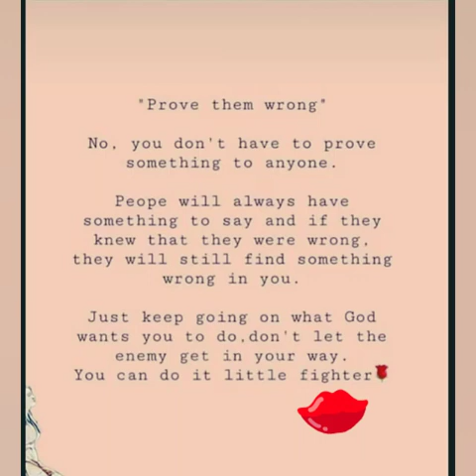Team Tarah/ One Love/ Intention😘💓👩‍👩‍👦🌈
Just Love💓
Dont Hate😘